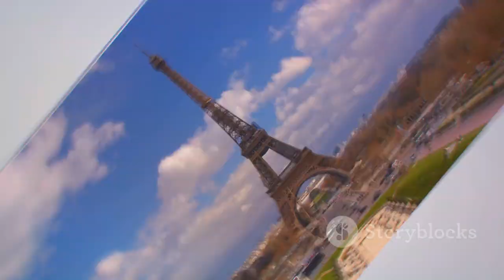Europe's Most Stunning Tourist Spots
Europe is a continent adorned with an exquisite tapestry of natural wonders, historic treasures, and architectural marvels, making it a haven for travelers seeking beauty and diversity. From the snow-capped peaks of the Alps to the sun-kissed beaches of the Mediterranean, Europe offers a breathtaking array of landscapes. Here are some of Europe's most beautiful places: